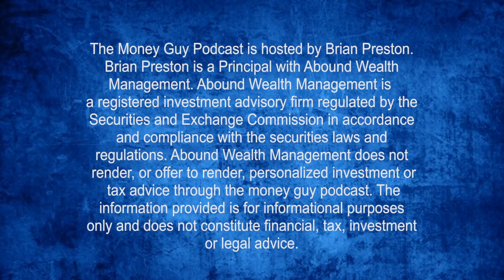What Your Net Worth Should Be In Your 30s (2019)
It's 2019, Do you want to know what your net worth should be in your 30s? Let's go over the averages to see if you are on track to become a millionaire.